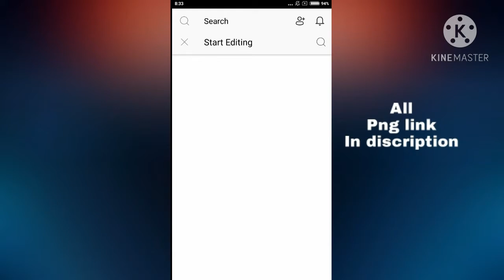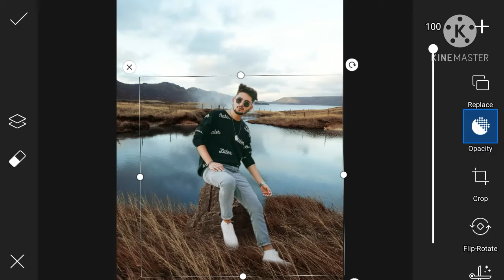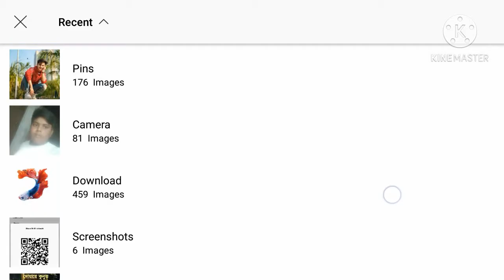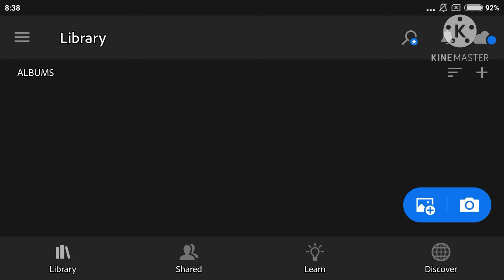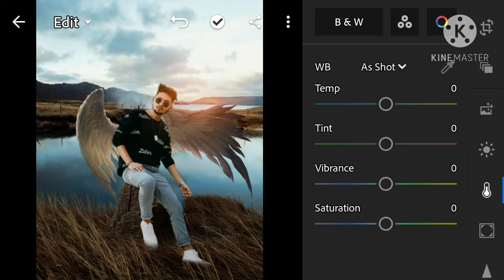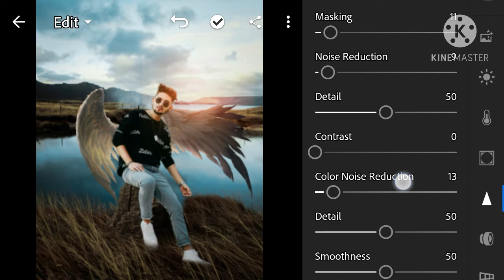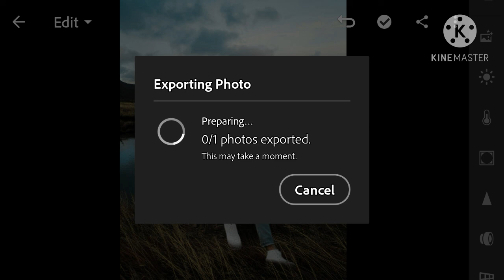Creative PicsArt tutorial ⏸️Angle wing effect Picsart photo editing ⏸️Just editz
Viral bird frame effect ⏸️Picsart tutorial ⏸️Latest 2021 photo editing ⏸️viral editing ⏸️Just editz Viral frame concept editing ⏸️Picsart tutorial ⏸️frame effect editing in PicsArt
⏸️Just editz
Picsart tutorial PicsArt dispersion effect
Picsart editing new style Picsart new Instagram Effect photo editing 2021 . Picsart photo editing. Instagram Viral photo editing Dragon concept photo editing Picsart photo editing tutorial 2021. Photo editing Picsart hair editing.Picsart hair style.
Picsart photo editing tutorial 2021. Picsart cb hair editing How to cut out photo in PicsArt
Photo editing Happy New year 2021 photo editing in PicsArt ⏸️New year photo editing ⏸️2021 viral photo editing Butterfly effect photo editing in PicsArt
Butterfly photo editing Happy dewali photo editing in PicsArt
Dewali photo editing Happy dewali photo editing in PicsArt
Dewali photo editing.Happy New year 2021 photo editing in PicsArt ⏸️New year photo editing ⏸️Picsart new year photo editing

Key words.
Photo background change in Snapseed
Happy to cb background in PicsArt
How to download cb HD background
Photo editing
Viral photo editing
Double expressed photo editing
Add to face photo editing
25 December
16 December
Happy New year Manipulation photo editing